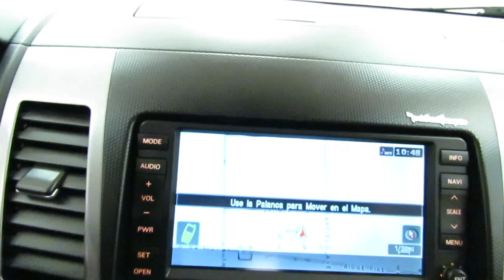2008 Mitsubishi Outlander XLS NAV LEATHER SUNROOF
Stock: 004334

2008 Mitsubishi Outlander XLS NAV LEATHER SUNROOF
Car Vision is honored to present a wonderful example of pure vehicle design... this 2008 Mitsubishi Outlander XLS NAV LEATHER SUNROOF only has 87,760 miles on it and could potentially be the vehicle of your dreams!

This 2008 Mitsubishi Outlander comes with a CARFAX Buyback Guarantee, which means you can buy with confidence. Choose from the highest selection of CARFAX one-owner vehicles, like this Mitsubishi Outlander at Car Vision.

This Mitsubishi Outlander XLS NAV LEATHER SUNROOF has a tough exterior complemented by a well-designed interior that offers all the comforts you crave. This vehicle comes with 4WD for better traction on unstable surfaces, like snow and dirt to give you the edge over anything you might encounter on the road.

This vehicle has had only 87,760 miles put on it's odometer. That amount of mileage makes this vehicle incomparable to the other vehicles on this market and is ready for you to come and see at Car Vision. This wonderfully maintained Mitsubishi Outlander is in the top 10% of its class when it comes to cleanliness and condition.

Intricately stitched leather and ergonomic design seats are among the details in which test drivers say that Mitsubishi Outlander is in a league of its own Drive any city's streets like you've lived there all your life using the navigation system on this Mitsubishi Outlander.

More information about the 2008 Mitsubishi Outlander:

The 2008 Mitsubishi Outlander offers large amounts of both sport and utility in a midsize package. An aluminum 3.0L V6 and 2.4L four-cylinder, a firm suspension, and a relatively low center of gravity make the Outlander more spirited than other SUVs in the same segment.

Interesting features of this model are low price, lots of equipment for the money., and A genuinely sporty SUV